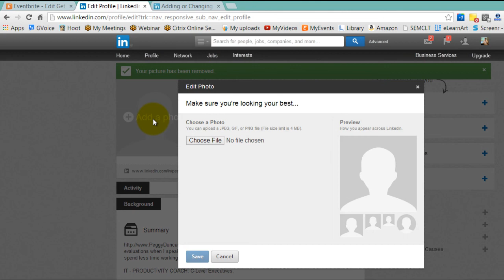How to Add or Change Your Photo on LinkedIn Profile (video)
I rarely connect with people on LinkedIn who don't have a photo as part of their profile. And when I do, it's because I know them well, and I encourage them to add a headshot. I created this video just for them.

Blog Peggy Duncan's award-winning technology blog.

Twitter Tweets about productivity and technology for solopreneurs.

Tips and articles on productivity and technology.

Facebook Training announcements and tips.

Full Tutorials Membership Website with lifetime access.